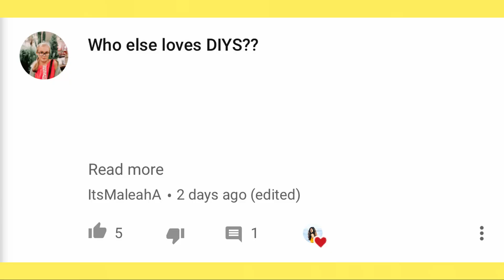DIY UGLY CHRISTMAS SWEATER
☺️ In today's video I will show you how to make your own DIY Ugly Christmas Sweater for this holiday season! I recently won a Christmas party contest with this sweater, so I hope y’all find this inspiring to recreate your own for a holiday party! 🎄 I hope you guys enjoyed this video! P.s will be uploading every other day this week, so expect more videos from me this week! Love you all - DIYholic 💛

d.i.y.holic